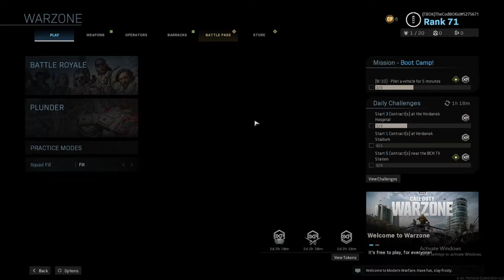First Time Playing Warzone on PC!!! Best Battle Royale!!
My first time playing Warzone the new battle royale game from the makers of Call of Duty Modern Warfare.